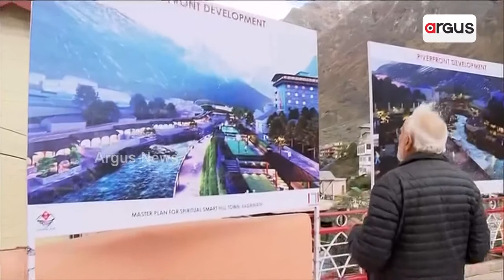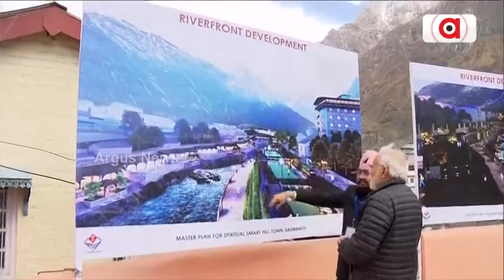ଦେବଭୂମିରେ ଶିବଭକ୍ତ ମୋଦି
ଦୀପାବଳୀ ଅବସରରେ ପ୍ରଧାମନ୍ତ୍ରୀ ପ୍ରଥମେ ଦେବଭୂମି କେଦାରନାଥ ଏବଂ ସେଠାରୁ ବଦ୍ରିନାଥ ଜାତ୍ରା କରିଛନ୍ତି ାବାବା କେଦାରନାଥଙ୍କ ପ୍ରାଙ୍ଗଣରେ ପୂଜାର୍ଚନା ଏବଂ ରୁଦ୍ରାଭିଷେକ ଏହାପରେ ରୋପ-ୱେ ପ୍ରକଳ୍ପର ଶିଳାନ୍ୟାସ କରିବା ସହିତ ମନ୍ଦାକିନୀ ଅଷ୍ଟପଥ ଓ ସରସ୍ୱତୀ ଅଷ୍ଟପଥର ବିକାଶ କାର୍ଯ୍ୟର ଅଗ୍ରଗତିର ସମୀକ୍ଷା କରିଛନ୍ତି ପ୍ରଧାନମନ୍ତ୍ରୀ